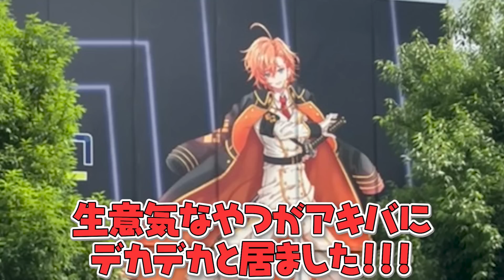モンハンとメイプルしかやってなく CRカップが不安になるだるまＷＷＷ【切り抜き だるまいずごっど 雑談 CRカップ スパイス一家 】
元配信アーカイブ：久しぶり雑談

0:00 FPSを一切触っていなかっただるま
1:29 ファンからの贈り物を細胞に取り込むだるま
2:19 スプラ3をやる予定のだるま
4:02 メイドさんが可愛すぎてメイドカフェに吸い込まれかけただるま
4:28 アキバで生意気な渋谷ハムさんを見ただるま
4:44 にじさんじの友達グッズと1人ぽつんとおっほ

スパイス一家楽しみやに～

【使用素材】
◆いらすとや